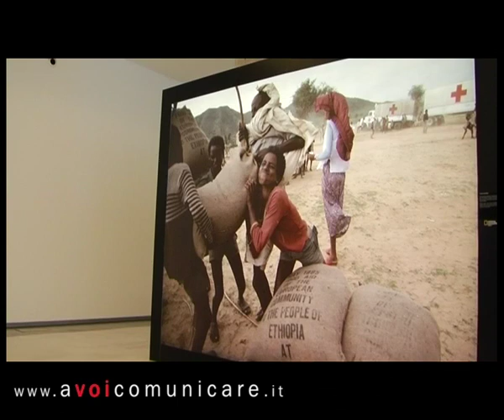E tu, di che impronta ambientale sei? Intervista a Gianfranco Bologna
Lo stile di vita consumista non è più sostenibile, ma non è poi così difficile smettere.

Gianfranco Bologna, direttore del settore sostenibilità del Wwf, ci racconta quanto sia facile e istruttivo calcolare le tracce che ognuno di noi lascia nell'ambiente, anche soltanto facendo la spesa. E, partendo da lì, modificare il proprio comportamento. Anche perché, afferma, siamo ormai vicini al collasso, la nostra terra non ce la fa più a sopportare una pressione così forte dall'intervento umano. Basterebbe diventare solo un po' più sobri per cambiare le cose, e la natura farà il resto. Senza nemmeno ricorrere alla scorciatoia delle biotecnologie.